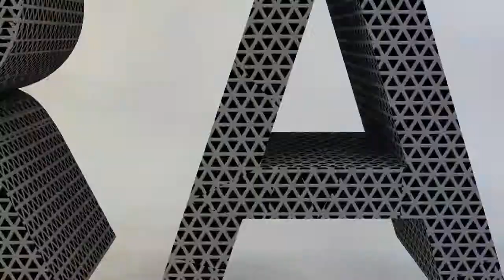Супер прикол с русской дороги. Дураков везде хватает ))